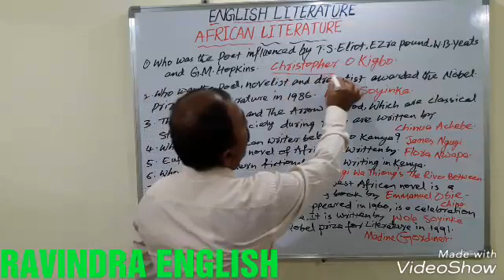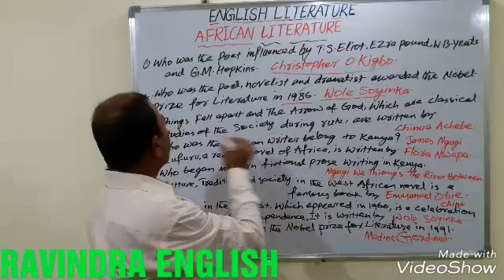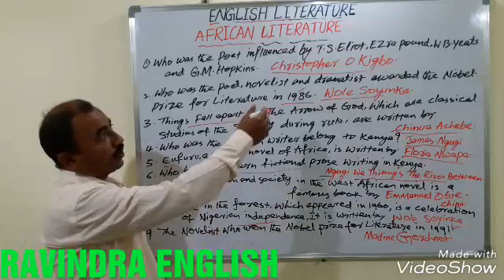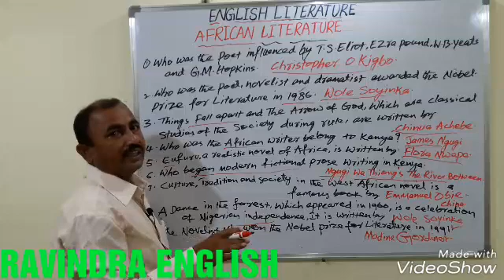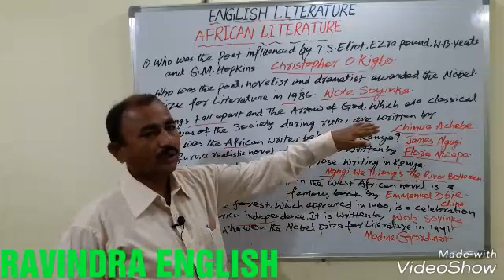THE AFRICAN LITERATURE MOST IMPORTANT BITS FOR NET/ SET/ DL/ JL